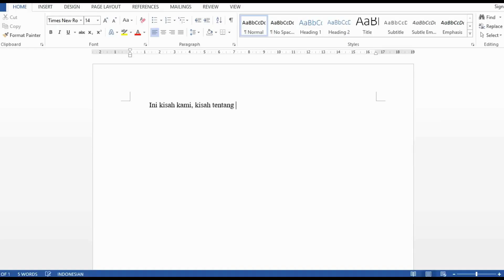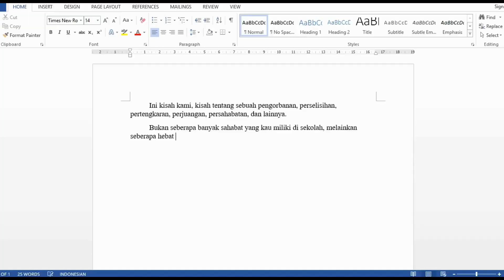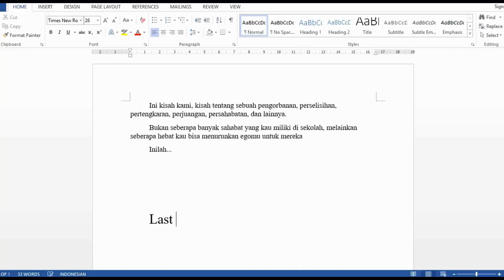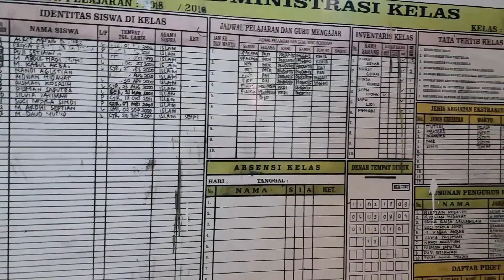Last Story XII TKJ1 short movie festival thb cinemax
sebuah akhir masa masa smk..
film lainnya klik link dibawah..